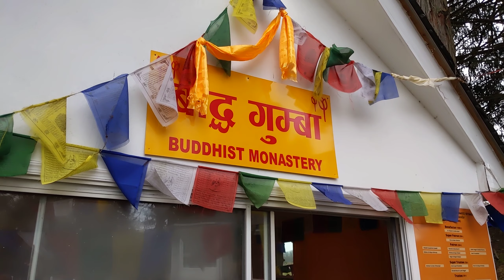Celebrating Hindu Tradition ||Shiva Ratri Puja ||Community Temple Nepali Local Traditions